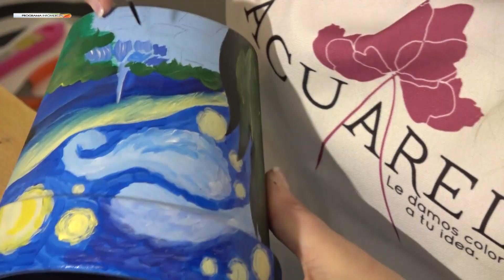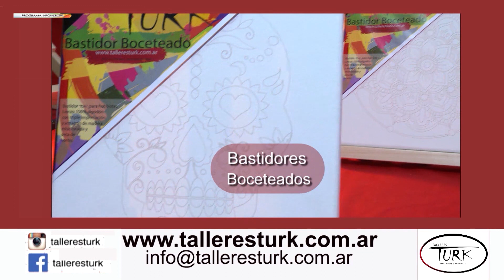Fusión Crear 20-09-2019 CELESTE COTTET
PROGRAMA DE TELEVISION QUE ABORDA LAS TEMATICAS DE LAS ARTES PLASTICAS.